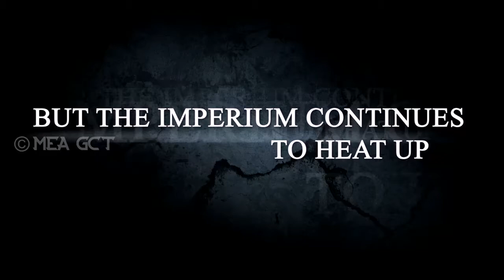Diabolix TechnoTryst 17 GCT,COIMBATORE